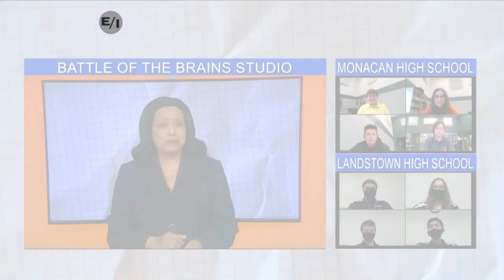Battle of the Brains Season 19 Episode 13 (Part 3)